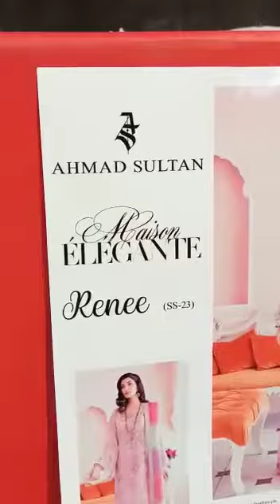Ahmad Sultan : Renee (SS-23) Part 1